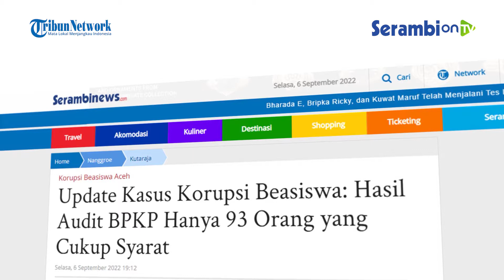Update Kasus Korupsi Beasiswa, Hasil Audit BPKP Hanya 93 Orang yang Cukup Syarat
SERAMBINEWS.COM - Kabid Humas Polda Aceh Kombes Winardy meng-update kasus korupsi dana beasiswa yang dianggarkan melalui Badan Pengembangan Sumber Daya Manusia (BPSDM) Aceh pada tahun 2017 dengan total anggaran Rp 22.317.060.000.

Winardy menyampaikan, total mahasiswa penerima beasiswa tersebut adalah 803 orang.

Namun, baru 467 orang sudah diaudit Badan Pengawasan Keuangan dan Pembangunan (BPKP).

Winardy menyebutkan, hasil audit BPKP hanya 93 orang yang dinyatakan memenuhi syarat sebagai penerima beasiswa, sedangkan 368 orang tidak cukup syarat, sehingga ditemukan kerugian negara sebesar Rp 10,091 miliar.

Winardy menyampaikan, saat ini masih ada 324 orang lagi yang belum diaudit BPKB, tetapi 59 orang di antaranya sudah dimintakan keterangan oleh penyidik.

Hasil pemeriksaan, 22 mengembalikan kerugian negara dan 37 tidak mengembalikan.

Hingga saat ini, jumlah kerugian negara yang sudah dikembalikan dan diterima penyidik sebesar Rp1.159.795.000.

Dalam kasus tersebut, penyidik telah memeriksa 537 orang dan 6 saksi ahli, serta menetapkan 7 orang sebagai tersangka.(*)